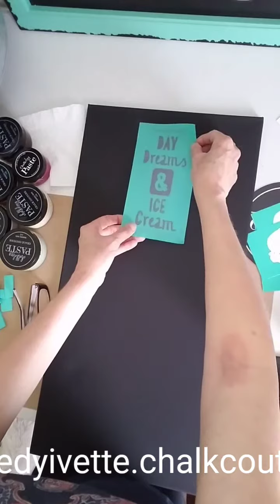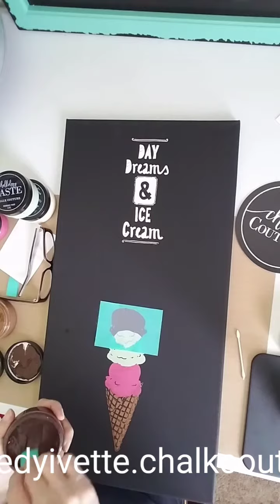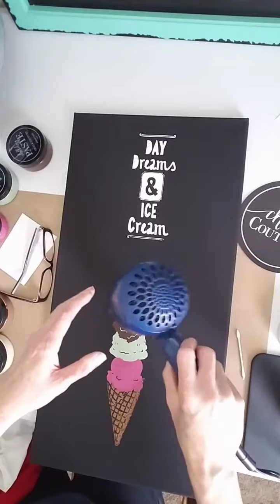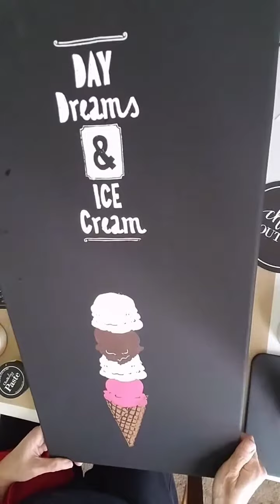08. PINTURAS Y TRANSFERENCIAS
Este video te muestra como usar la pasta de tiza con las plantillas de Chalk Couture en una canvas.
Te invito a seguirme en mi canal, vamos a aprender juntas. A compartir ideas y a pasar un rato agradable.